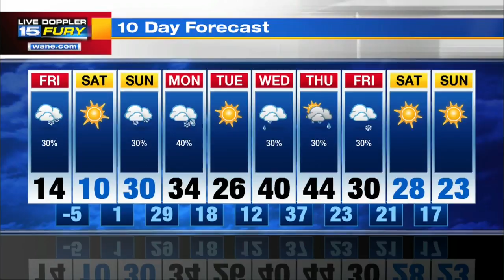Friday Morning Forecast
Much Colder air coming in